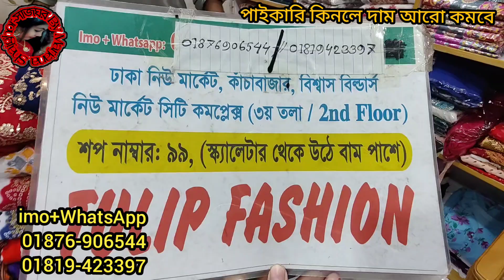অর্ধেক দামে ৩৬ থেকে ৪৪ রেডি পাকিস্তানি / ইন্ডিয়ান ক্যাটালগ 3পিস গাউন / নায়রা / গারারা কালেকশন